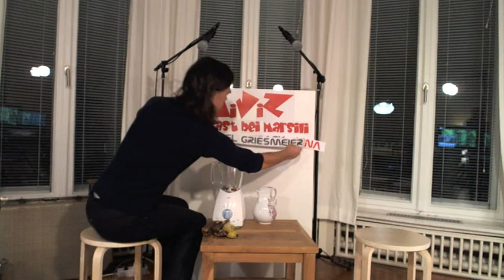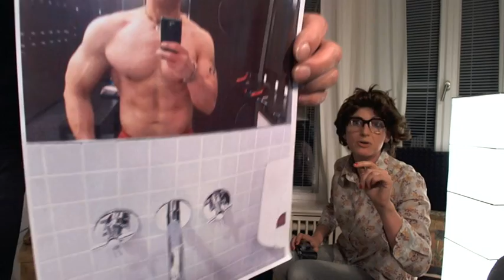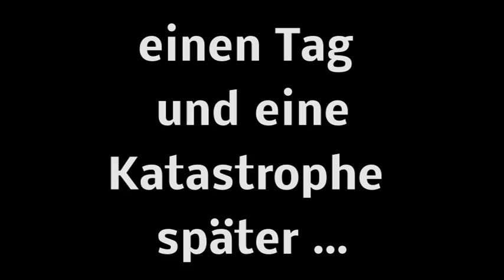MiViZ - Zu Gast bei Marsili - Sendung 003 - Michael Griesmeier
Was für ein Drama! Da macht mein eine so tolle Sendung mit einem richtig gut aufgelegten Gast und dann ... na seht selbst. Aber wir haben das Beste draus gemacht und am Ende wurden es richtig unterhaltsame 90 Minuten mit dem Weltrekordler im Treppenlauf mit 30kg-Rucksack.

Aber das ist natürlich nur eine Facette von Michael Griesmeier. Vor allem ist er ein sehr sympathischer und fröhlicher Mensch mit Tiefgang. Bei mir hat er neben seiner komödiantischen auch seine menschliche Seite gezeigt und viel von sich erzählt. Es ware 2 wunderbare Drehtage :o)

Im Abspann spiele ich diesmal einen Song von Emaline Delapaix, die vielleicht bald selbst einmal in der Show sein wird.

Ihre wunderschöne CD bekommt man übrigens nur direkt von ihr selbst:
Sie lebt in Berlin, ist vegan und sie gibt wunderschöne Konzerte in kleinen Clubs, es lohnt sich wirklich, da einmal hinzugehen.

Im Anschluss habe ich noch eine Bitte: Tierrechtsbund-aktiv aus Bremerhaven, die mit ihrer monatlichen Sendung TNZ richtig gute Arbeit machen und für die ich für die Astor-und Larry-Show die Texte schreibe, ist in Not geraten. Sie treten sehr zurückhaltend mit Spendenaufrufen auf, weshalb dort die Spenden leider so weit zurückgegangen sind, daß nun das Aus droht. Ich würde mich freuen, wenn ihr ihnen helft. Ich werde es auch tun. findet ihr mehr. Dort könnt ihr auch (leider im kleinen Fenster) die monatlichen Sendungen ansehen, mit inzwischen 6 Folgen der sehr lustigen Show mit den beiden Bücherwürmern Larry und Astor. Astor ist übrigens ein Bücherwurm, der mit mir aus dem Jahr 2200 gereist ist, In einer Chronik des 21. Jahrhunderts. Und er weiß viel zu berichten ...